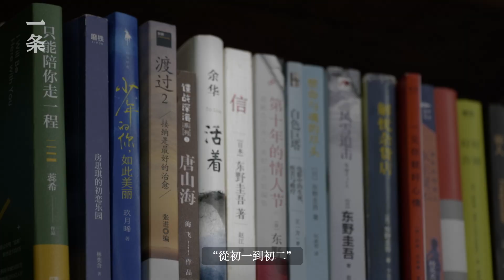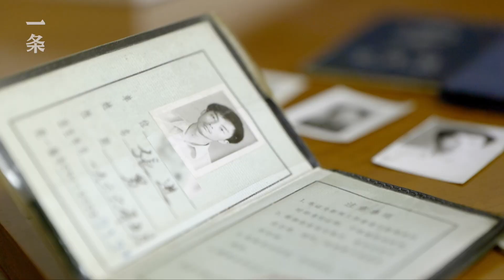央視大膽拓荒之作：揭秘3億中國人的隱痛 CCTV's Bold Pioneering Work: Revealing the Hidden Pain of 300 Million Chinese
近些年來，抑鬱症患者的故事進入主流視野，在這些慘痛經歷的背後，是我國大約9000萬抑鬱症患者，關聯近3億家庭人口。去年十月，央視推出《我們如何對抗抑鬱》，是國內首部全方位解讀抑鬱的紀錄片。一條在北京採訪了本片總導演史慧，針對抑鬱症相關問題，她給出了細緻而又誠懇的解答。

In recent years, the stories of depression patients have become known to a wider public. Behind these tragic experiences, there are about 90 million depression patients in China, associated with nearly 300 million families. In October last year, CCTV launched “Out of Abyss: Erasing Depression”, which is the first documentary in China to fully interpret depression. YIT interviewed Shi Hui, the film's general director, in Beijing, and she gave a meticulous and sincere answer to the questions related to depression.

▸ 他拍攝100位有抑鬱症的女生，最小的只有16歲He photographed 100 girls with depression, the youngest is only 16 years old

▸ 被催婚、身材焦慮、產後抑鬱. 這屆女性該如何自處？

▸ 中國家庭的生育焦慮：借精、試管……Chinese Families’ Fertility Anxiety: Borrowing Sperms and Having Test-tube Babies

▸ 她辦了國內首個身材焦慮展 After Slimming Down to 28 kilograms, She Hosted China’s First Body Shame Exhibition

🎥本月精彩推薦 Best of this month：

▸【TOP1】羽生結弦背後的女人 The Woman behind Yuzuru Hanyu

▸【TOP3】湖北夫妻兩萬塊造房住：沒房貸，人生未來30年都是自由的Couple Built a House with 20 Grand: No Mortgage Means 30 Years of Freedom

▸【TOP4】上海媽媽改造宅基地，大膽用新材料，帶動鄰居審美 Post-70s Woman in Shanghai Renovates Her Rural House with New Materials